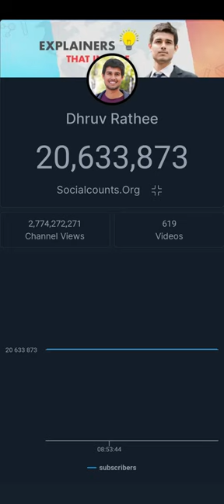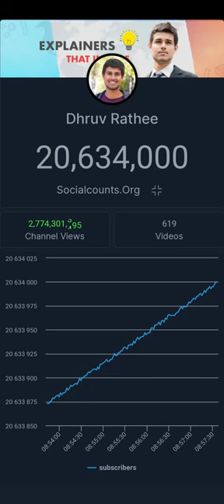DHRUV RATHEE 20.63 MILLION LIVE SUBCOUNT